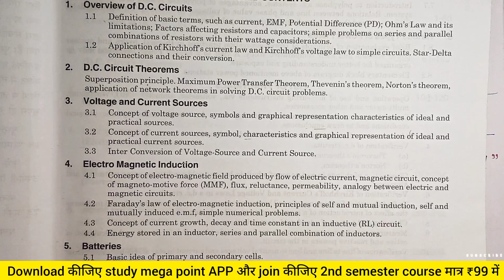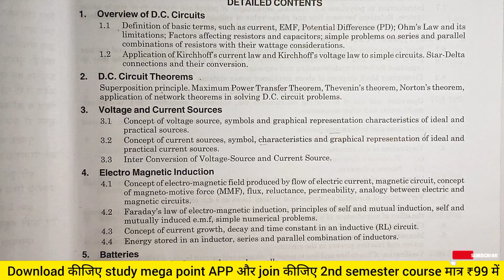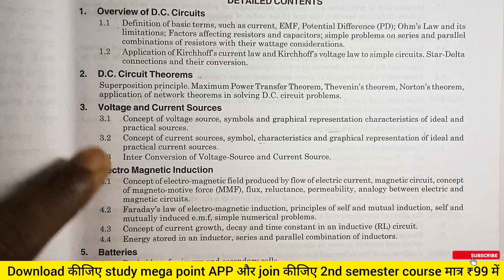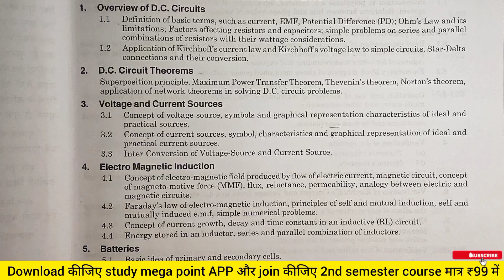Basic Electrical Engineering|Electro magnetic induction||polytechnic 2nd semester BEE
👉 Complete course only ₹99
👉 subjects -: 1) Applied physics 2
                         2) Analog Electronics
                         3) Basic Electrical Engineering
                         4)BMCE Notes

👉 complete course only 60days
👉 Class Notes+PDF+All previous year paper
👉 Chapter wise all important questions
👉 Subject Test (Sunday) chapter wise
👉1st Devision with Honor Degree